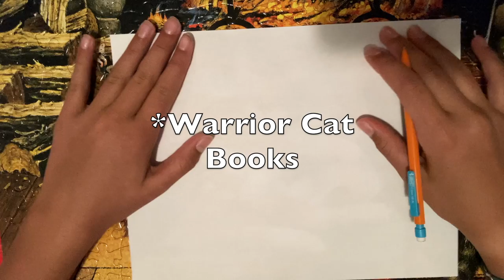Drawing Warrior Cats: Cinder Pelt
I love the Warrior Cat Series. Here is my first drawing for Cinder Pelt. I hope you enjoy!